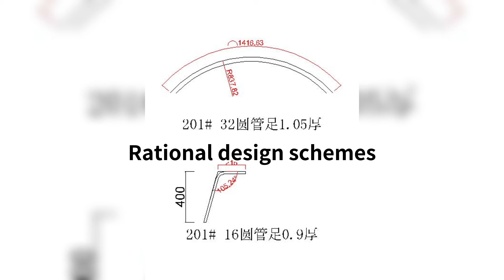Wedding Dress Display Racks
YASHI is a famous wedding dress chain brand in china. The interior decoration of YASHI is mainly in white colour. White colour has always been a symbol of purity in western culture. It represents elegant, beautiful and warm. Instead of choosing luxurious design,  NR Display provided the simplistic style of Display Racks to match it. Simplistic style delivers comfort to customers while creating an intimate and natural atmosphere.
NR Display wish everybody a happy life, simplicity but full.